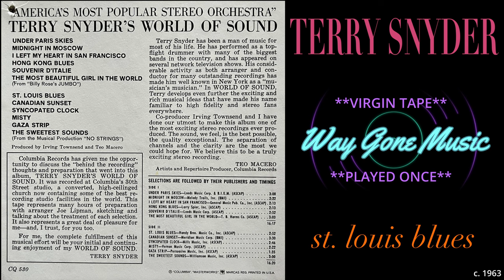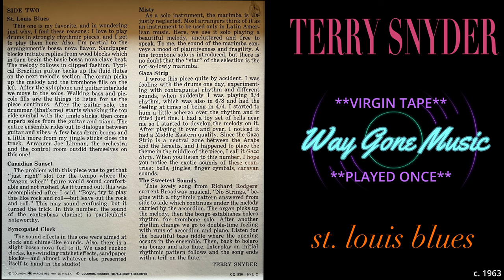Terry Snyder - St. Louis Blues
From the circa 1963 Columbia Stereo Tape "Terry Snyder's World Of Sound"

**VIRGIN TAPE PLAYED ONCE**